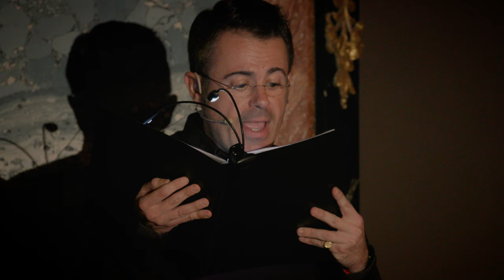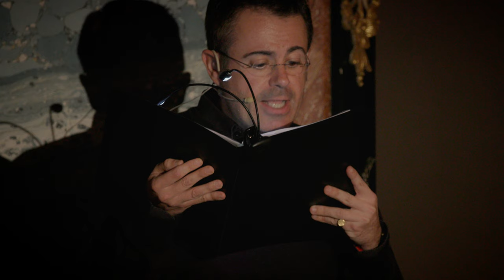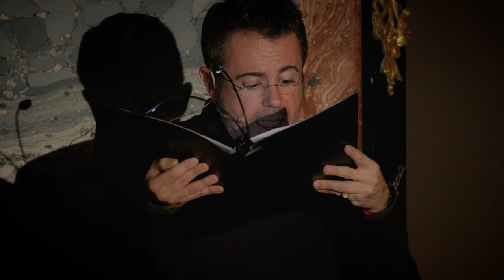Requiem Londinium - Intro Dies Irae & Dies Irae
Live at the Franciscan Church and Monastery, Fribourg, Switzerland, Saturday, October 14th, 2023

„Requiem Londinium is dedicated to the billions of farm animals that die every year. It is intended for all animals that live their entire lives in captivity. It is a memorial to species on this planet that are already extinct or are on the verge of extinction.“

First violin by Kristina Blaser

Soprano: Nikolina Pinko

Girls voices: Alessia Baeriswyl – Augustine Julmy – Elea Sauteur

Cantor: Jean-Charles Gonzalez

Electric guitars by Julien Menth – Sandro Schmutz – Christophe Egger – Thomas Jenny – Joel Martinho

Drums and drum-pads by Adrian Mahler

Co-administration: Christina Binz

Produced by Lee Schornoz

Very special thanks to:
Manfred Jungo
Stéphane Cosandey
Corinne Gadient
Christina Binz
André Schornoz
Consuelo Salvadori
Donia Hasler
Thomas Jenny
Christa-Dähler Sturny, The Franciscan Church And Monastery, Fribourg
Brother Daniele Brocca, The Franciscan Church And Monastery, Fribourg
Kurt Leiser
Bernard-Yves & Anna-Elise Schornoz-Egger (r.i.p)
Valentin Brügger, Radio Freiburg
Kurt Fessler, Photographer
…and last but not least: Adrian Mahler, for his idea to perform this composition live!

Financial support:
Canton of Fribourg, Switzerland
Loterie Romande, Switzerland
City of Fribourg, Switzerland
Banque cantonale Fribourg BCF, Switzerland
Migros Neuchâtel-Fribourg, Switzerland

Double-album- and CD-version available:
Requiem Londinium (Electronic Version) by Lee Schornoz
Label: Pro Stata Records, Warszawa, Polska (PSR018)
Distribution Switzerland (Double-black-vinyl, 180gr., gatefold): Irascible SA
Distribution Germany (CD gatefold digipack): Hofa GmbH

Musicians on the album:
Lee Schornoz – André Schornoz – Nikolina Pinko – Debbie Miller – Guido Philipona – Jean-Charles Gonzalez – Pascal Schafer – Kristina Blaser – Yves Schouwey – Simon Feyer – Lee Stalder – Ida Elena DeRazza – Lucas Noesberger

Special thanks: Vera Kalberguenova, soprano

Recorded, mixed, composed, arranged & produced by Lee Schornoz, Clapham Junction & Battersea, London, 2016, Bern and Tentlingen, Switzerland between 2018 and 2022.

Cover art: Corinne Gadient
Graphics: Andrej Marffy

Financial support by Burgergemeinde Bern, Switzerland